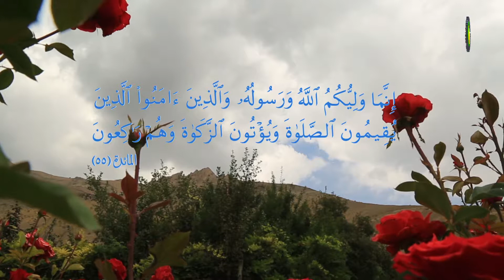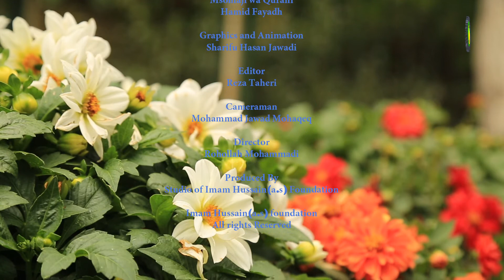244. MASWALI MUHIMU KUHUSU IMAM MAHDI SWALI LA KWANZA (1) - Sheikh Kadhim Abbas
VIPI HUYU MAHDIY ATAUONGOZA UMMA WAKATI YEYE HAYUPO ?

Majibu yetu:

Inawezekana kuwa walii wa Allah yupo anaonekana na inawezekana pa akawa hayupo dhahiri. Kutoonekana haimaanishi kuwa walii huyu haongozi umma.
Quran imetaja kisa cha Nabii Musa alipokutana na yule mja mwenye hekima aliyeandamana naye.
Mja huyu wa Allah alikuwa hajulikani na watu pamoja na kuwa alikuwepo. Dhahiri ni kuwa mja huyu alikuwa akiwaelekeza watu kwa hekima  zake bila watu kumjua. Kivyovyote vile, uwepo wake hauwezi ukakanwa kwa kuwa tu alikuwa haonekani. Anabaki anaongo umma hata kama watu hawamjui. Vile vile Imam Mahdiy atfs.